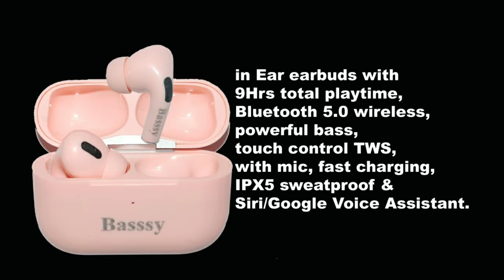Basssy 181 Bluetooth Truly Wireless in Ear Earbuds, Bluetooth 5.0 Earbuds with Mic (Pink)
Click On Below Given Link To purchase This product. Color Available In  White  pink  Yellow And Black.